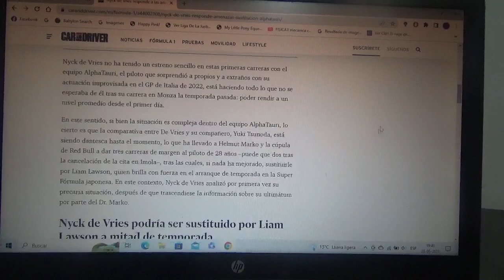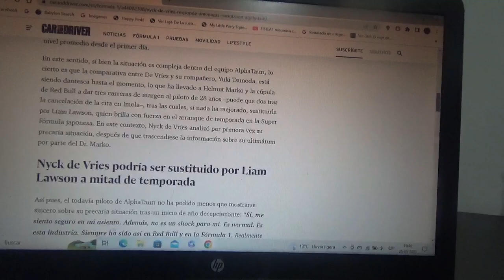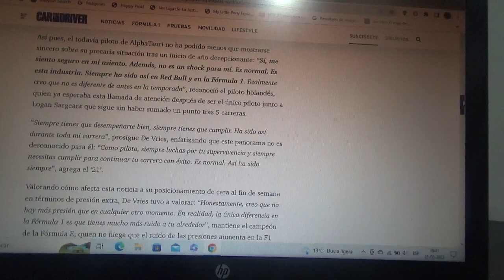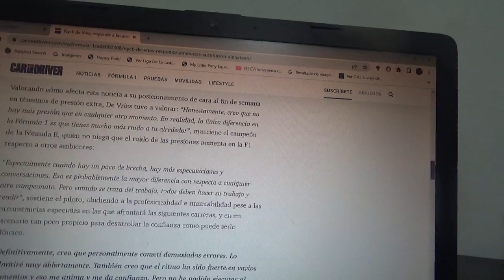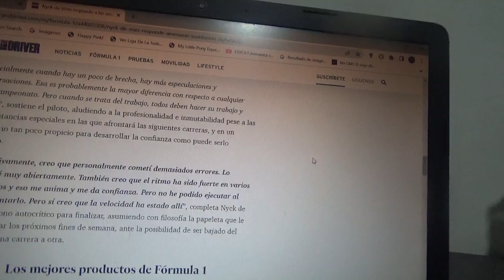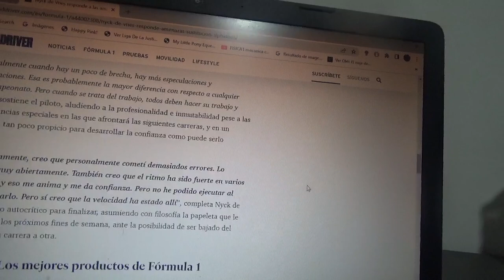Nyck De Vries responde ante el ultimátum en Scuderia Alpha Tauri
Luego de su mal rendimiento al piloto holandés se le dieron amenazas de ser sustituido en la Fórmula 1